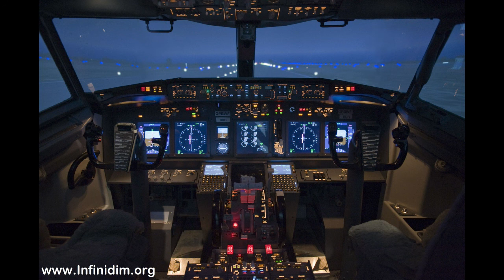B737 Limitations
B737 FCOM Limitations